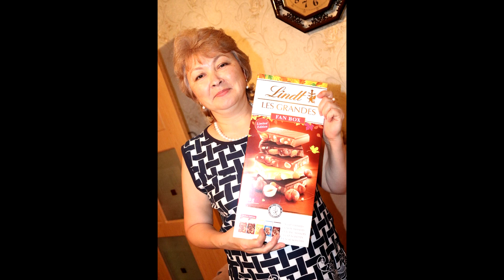Я ОТЛИЧНИЦА! 55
Сегодня мой личный праздник!